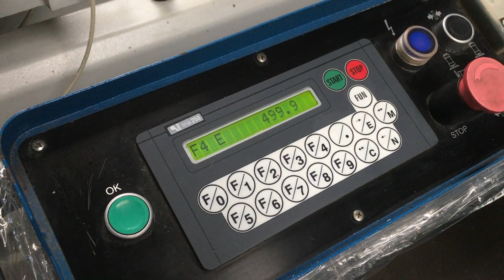Doppelgehrungssäge Omga TR 2 B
Double Mitre Saw OMGA TR 2 B Testrun!